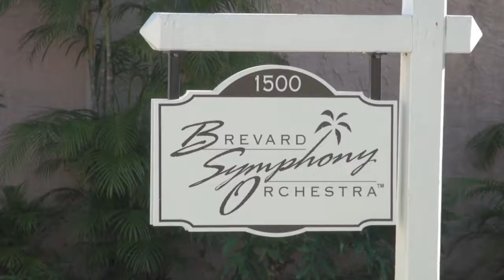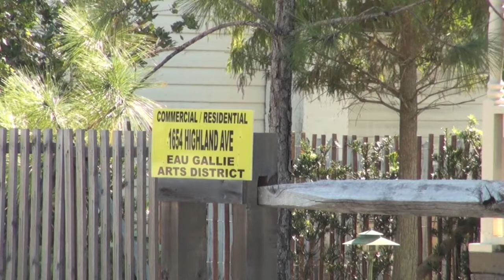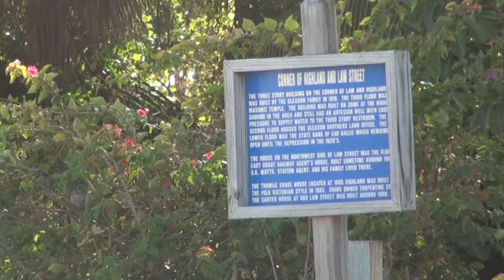Eau Gallie Art District Main Street Mission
The Eau Gallie Arts District Main Street is using the arts to revitalize a historic area of Melbourne, Fla., by attracting both artists and business owners.

The district is located in the Old Eau Gallie Riverfront Community Redevelopment Area. These areas area established according to Florida Statutes to allow them to retain tax increment financing to help improve the area.

Kyle Heinly, artist and owner of Off Center Art Center, said that he fell in love with the Eau Gallie Arts District Main Street because there are so many abstract thinkers. "There are very open minded individuals in the district," said Heinly.

Chavon Baccus, Executive Director of the Eau Gallie Arts District Main Street said that although the district showcases the arts, the district's main focus is on economic revitalization. Baccus explained that the arts provide the district with an attractive draw to bring people to the area.